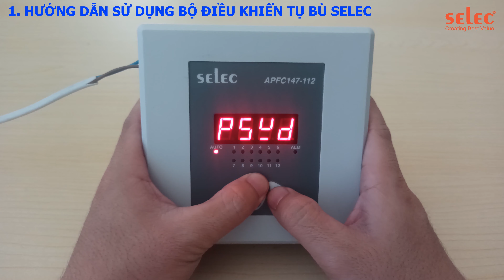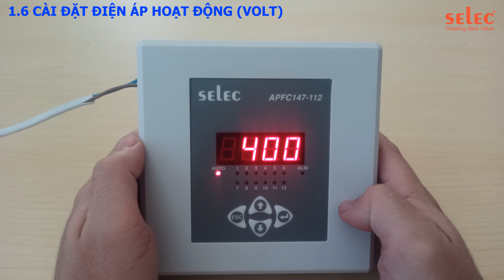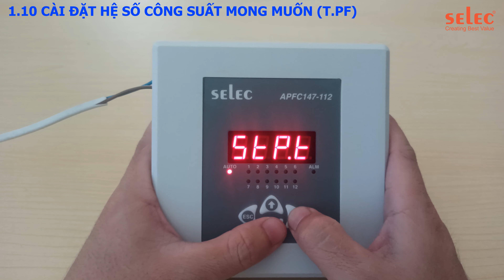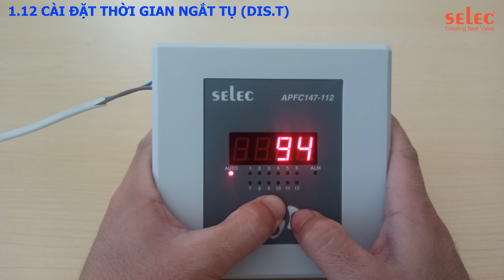CÀI ĐẶT BỘ ĐIỀU KHIỂN TỤ BÙ 8 CẤP VÀ 12 CẤP SELEC APFC147 | PHẦN 1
Giá thành cạnh tranh, chức năng đầy đủ đa nhiệm, đặc biệt là chức năng tự động khởi tạo.
☘️ Denic.selec@danhdang
Website chính: denic.vn
Website thương mại điện tử: danhdang.vn
00:45 - HƯỚNG DẪN  SỬ DỤNG BỘ ĐIỀU KHIỂN TỤ BÙ SELEC
00:56 - CÀI ĐẶT MẬT KHẨU ( PASSWORD) CHO BDK
01:10 - CÀI ĐẶT BIẾN DÒNG SƠ CẤP (CT.P)
01:19 - CÀI ĐẶT BIẾN DÒNG THỨ CẤP (CT.S)
01:27 - CÀI ĐẶT KẾT NỐI (NETW)
01:35 - CÀI ĐẶT GÓC
01:56 - CÀI ĐẶT ĐIỆN ÁP HOẠT ĐỘNG (VOLT)
02:03 - CÀI ĐẶT NGƯỠNG ĐIỆN ÁP (V.TH)
02:21 - CÀI ĐẶT SỐ NGÕ RA (RLY)
02:42 - CÀI ĐẶT CHẾ ĐỘ HOẠT ĐỘNG (MODE)
02:52 - CÀI ĐẶT HỆ SỐ CÔNG SUẤT MONG MUỐN (T.PF)
03:04 - CÀI ĐẶT THỜI GIAN TÁC ĐỘNG TỤ (STP.T)
03:15 - CÀI ĐẶT THỜI GIAN NGẮT TỤ (DIS.T)
03:25 - CÀI ĐẶT HỆ SỐ CK (C.SNS)
03:48 - CÀI ĐẶT CẤP ĐỘ BẢO VỆ (LE2)